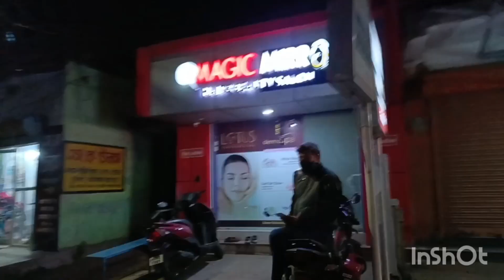Bankura Town বাঁকুড়া জেলা vlog #2024